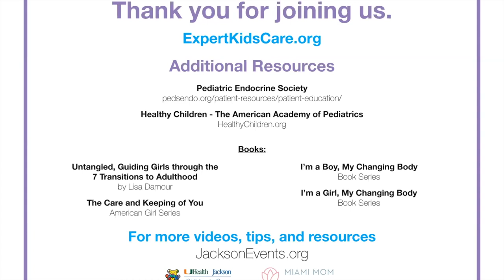[PG] Parental Guidance — Navigating Puberty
Puberty is a normal part of life but it’s still common for kids to feel anxious, excited, and confused about it. Talking to your child about puberty is very important. Having discussions on what to expect can really help them understand these changes and will make this rite of passage less stressful.

Listen in and learn how to address the changes your child will experience during puberty. Patricia Gomez, MD, Pediatric Endocrinologist at University of Miami and Judy Simms-Cendan, MD, Division Director Pediatric Adolescent Gynecology, will discuss this important topic and answer your questions.

Parental Guidance (PG) is a virtual initiative hosted by UHealth Jackson Children’s Care and Miami Mom Collective. It brings together educational information and family‑friendly resources through health experts to help expert parents produce epic kids.

5:26- What are the signs of puberty?

8:33- What is the best way to talk to kids about puberty in a way that they won’t feel awkward or uncomfortable?

11:24- Why do kids get acne during puberty and what can I do about it?

14:57- Is BMI a factor in seeing when hormone changes begin?

17:39- What can I use to understand my child’s weight or determine a healthy weight for them?

21:25- Why is my daughter so moody? Why does she act like a diva or have a “bad attitude”?

24:51- I notice my teenager wants to be alone in his bedroom, talking on the phone, playing video games – is this normal behavior?

28:17- How do I know if my child needs to see an endocrinologist?

29:11- Explain what growth spurts are and when they typically happen.

29:49- Can doctors really predict how tall a child will be and, if so, what is this based on? How accurate are these estimates?

33:00- What does it mean to have an advanced bone age? What does it mean to have a delayed bone age?

33:58- Is there any correlation between stages of puberty and the onset of panic attacks or anxiety?

36:52- At which point should I be worried if my child is a late developer?

38:14- Does early or delayed puberty affect emotional development?

40:12- How do you reassure a child who is a late developer?

41:24- Does ADHD medication affect puberty?

42:02- Can girls with too many androgens have a mild form of PCOS?

43:23- Should an 8-year-old girl have body odor?

41:00-  When should a girl’s period start?

48:58- Are tampons safe? What age is appropriate for girls to start using them?

48:19- What do I do about menstrual cramps? When do menstrual cramps merit a call to a physician?

50:10- What age is considered early puberty? What age is considered delayed puberty?

50:35- What age should my daughter start seeing a gynecologist?

51:18- Do you have any tips on introducing my daughter to a gynecologist?

52:48- What kind of conditions could cause a girl to not go through puberty at all?

54:36- Should a boy see a specialist at a specific age?

56:09- Is treatment always necessary for early or late puberty? What does this treatment look like and how long does it last?

56:53- Does it matter if food is organic or is nutrition more important?

57:17- Are there any foods or products that are known to cause hormonal disruptions?